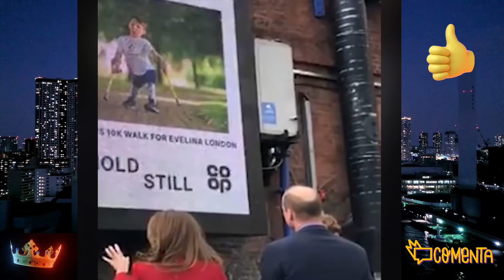💥El PELIGROSO NEXO de William con su MADRASTRA Camila que CONFIRMA LO PEOR sobre Kate Middleton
¿Cómo afecta a Kate Middleton la extraña relación de William con Camilla Parker Bowles? La mujer de Carlos III es señalada por muchos como la gran pesadilla para los hijos de Lady Di